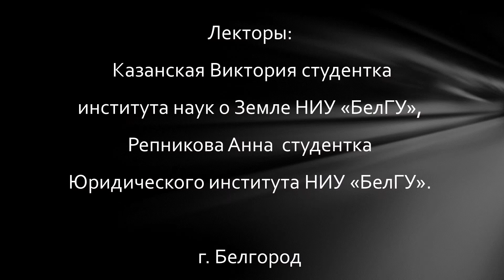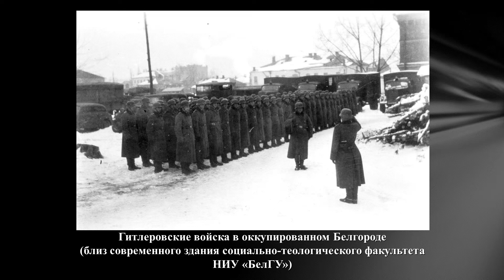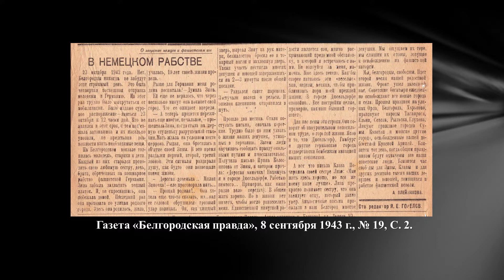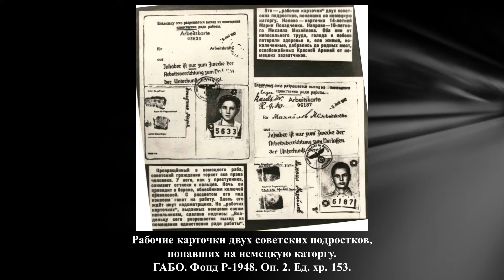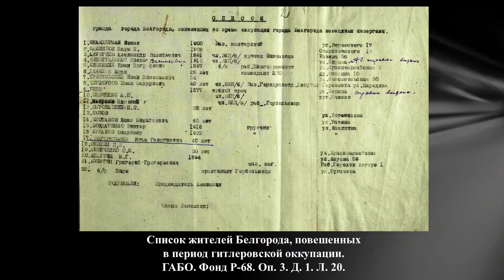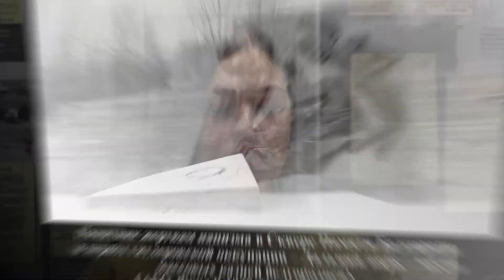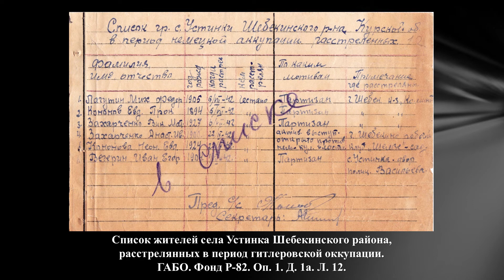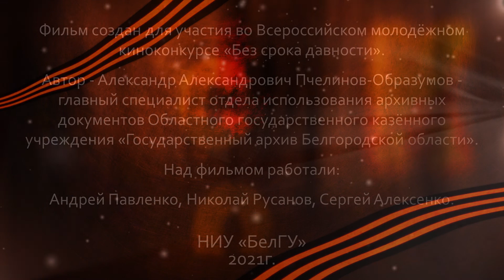Без срока давности. Гитлеровская оккупация Белгородчины в 1941-1943 гг.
Центр гражданско-патриотического воспитания обучающихся НИУ "БелГУ" стал победителем всероссийского молодёжного киноконкурса "Без срока давности"